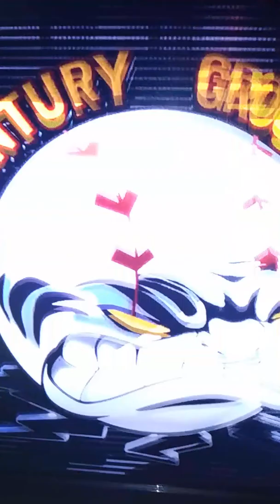Hitting 4 home runs with babe Ruth